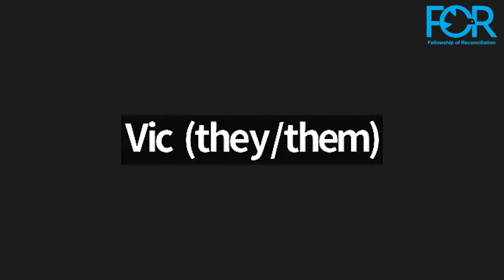Thinking Critically about Peace in a Violent World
With the state investing billions of dollars into war and carceral systems how do advocates of peace and abolitionists think critically about strategies of resistance? How should movements for peace and abolitionist organizations think about them together, critically and constructively? Join the 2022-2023 FOR Walter Wink Fellow, Tabatha Holley and her peers as they reflect on nonviolent philosphies and the role of violence in global movements for liberation using the methodologies of Walter Wink.